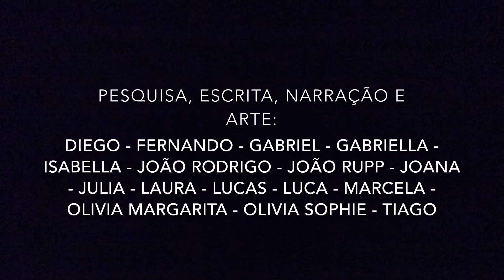Era do Gelo Polar - 1º ano A - Escola da Vila - 2016